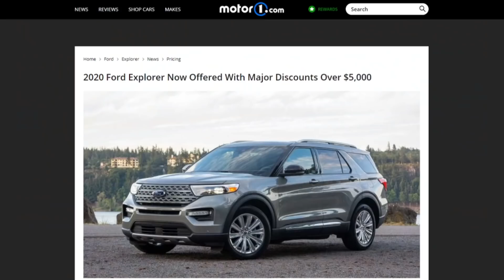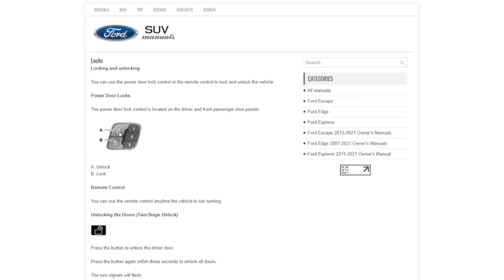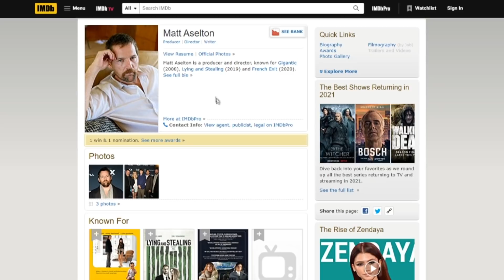This Commercial Angers Me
I noticed something in this M&M commercial awhile ago and I have tried to let it go, but I cannot stifle my anger any longer. I need to expose this logical injustice.